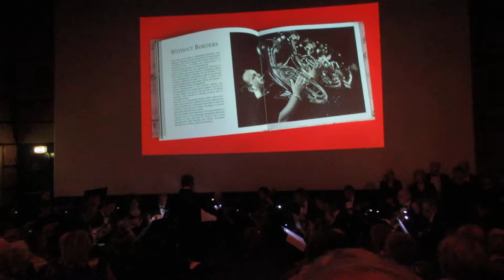Acquario di Genova brano 19 09 OTT 2019